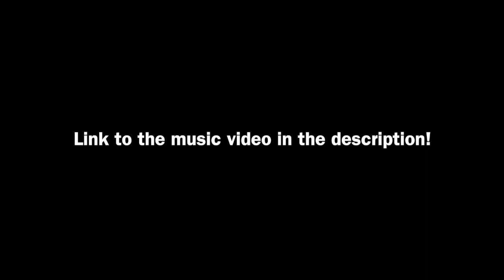BEHIND THE SCENES OF MY NEW MUSIC VIDEO (JUST ANOTHER SAD SONG)